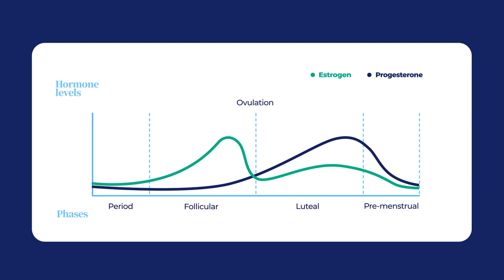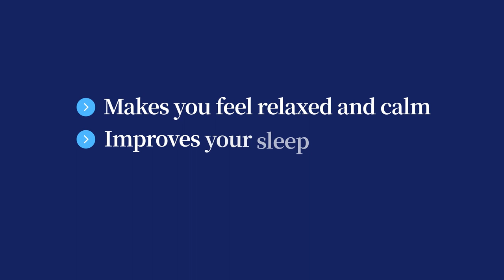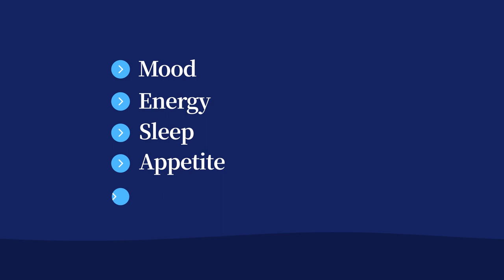The Fundamentals of Menstrual Health (1)| Decoding the Menstrual Cycle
This video is part of lesson 1 of the OpenUp course 'The Fundamentals Of Menstrual Health'.